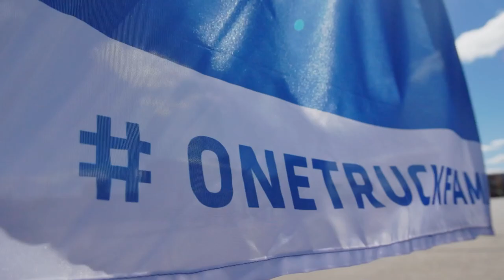Best of Goodyear FIA ETRC 2022